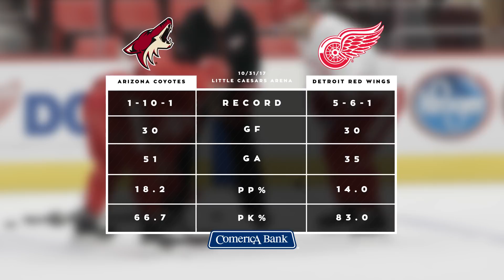Comerica Bank Game Day Preview | 10/31 ARI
Featuring Ken Kal, Carley Johnston, Jimmy Howard, Dylan Larkin, Tomas Tatar, Justin Abdelkader, Xavier Ouellet, and Jeff Blashill